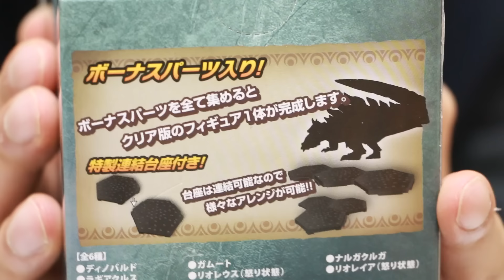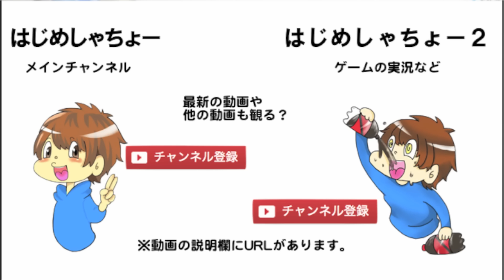モンハンX好きすぎてフィギュア全種類買っちゃった...